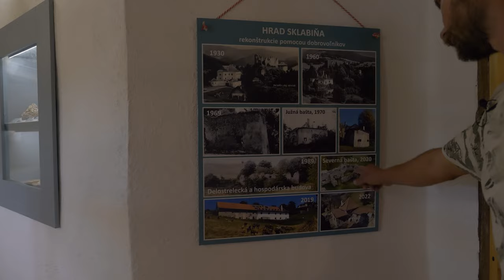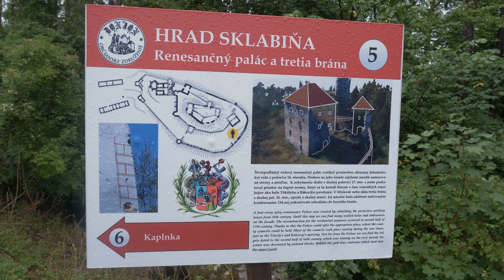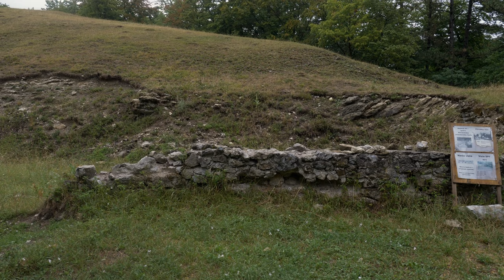Hrad Sklabiňa * komentovaná prehliadka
Objavte s nami tajomstvá hradu Sklabiňa!
V poslednej reportáži sme vám predstavili silný príbeh správcu hradu, ktorý mu od roku 1995 venuje všetok svoj čas a energiu. Dnes vás spolu s ním prevedieme virtuálnou komentovanou prehliadkou po tých najzaujímavejších zákutiach hradu a vy sa tak môžete dozvedieť viac (nielen) o jeho histórii z pohodlia vášho domova.